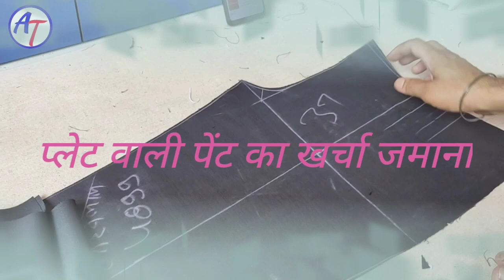प्लेट वाली पेंट का खर्चा जमाना सीखें || पेंट की पेस्टिंग जमाना सीखें || Ajay tailors